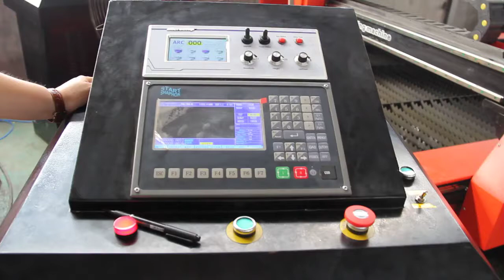CNC Plasma Cutting Machine For Plate Sheet / Pipe